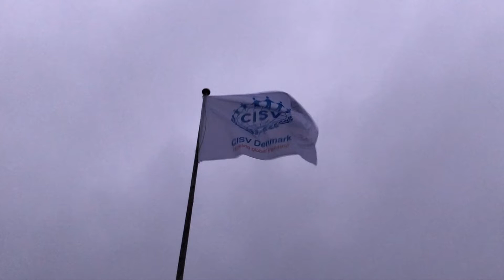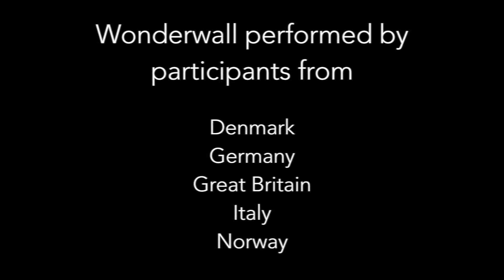CISV Youth Meeting | endgame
CISV Youth Meeting in Denmark 2019/2020